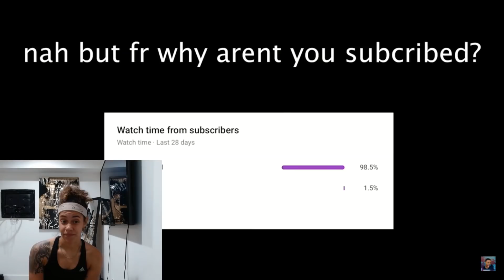FLIGHTREACTS WORST BASKETBALL MOMENT!! REACTION!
FOLLOW ME EVERYWHERE@BRIANAGREEN11